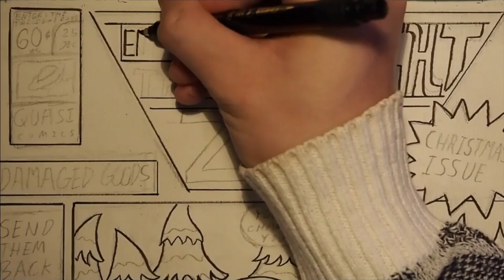"Damaged Goods" - Comic Style Time Lapse Drawing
A time lapse video of a drawing set to Gang of Four's "Damaged Goods"
(1979)